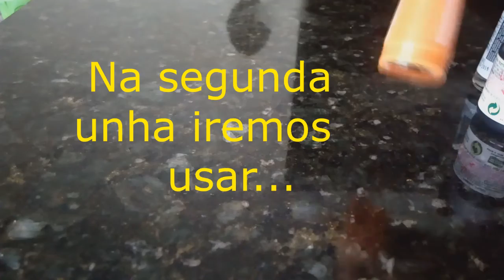Unha fácil para o halloween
O halloween está chegando, por mais que essa data seja comemorativa no EUA, no Brasil existem várias escola de inglês que fazem essa festa para comemorar juntamente com os alunos. Por isso, resolvi trazer 3 unhas fáceis para você usar no halloween.

Espero que gostem do vídeo. Beijos!

Fan Page: Facebook.com/BlogBelamina